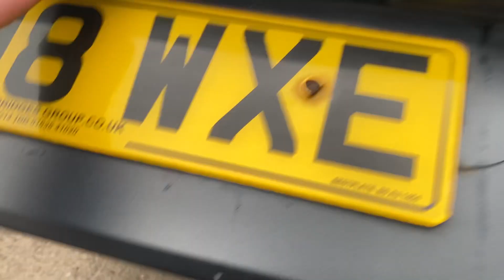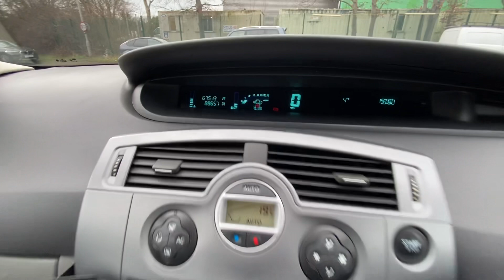RENAULT SCENIC RO08WXE